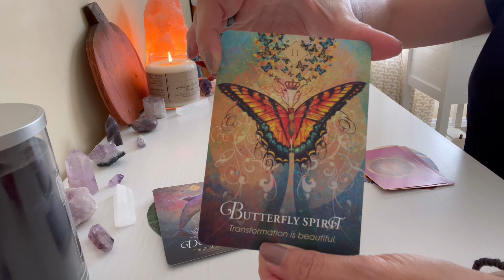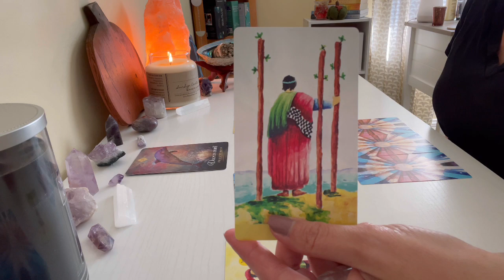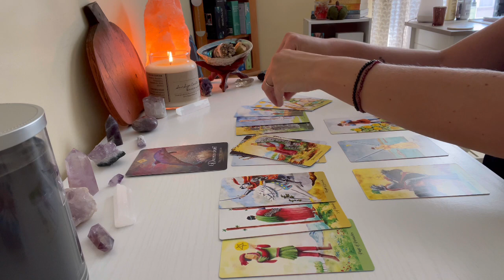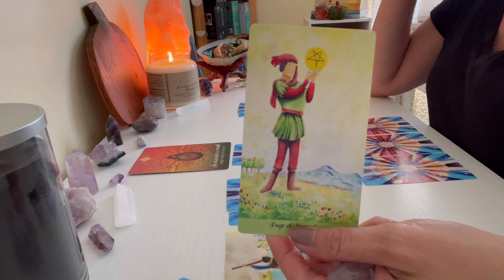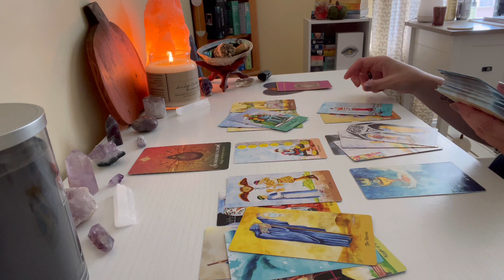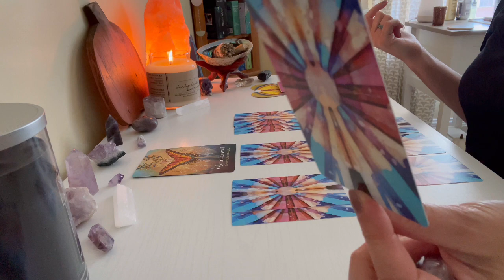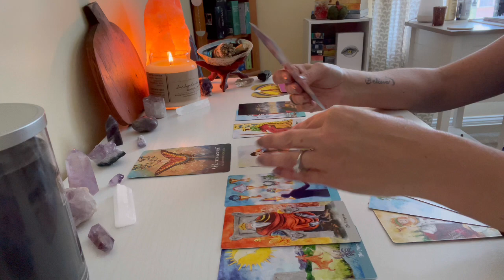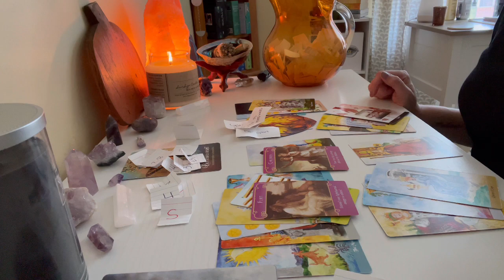Pick A Card. You vs. Them. Current Energy, Thoughts and Feelings.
Hello my Chariot’s! 🛡

Thank you so much for stopping by. See what today's pick a card timeless love reading is all about!

All of my tarot readings are meant to give you strength and guidance, however, always remember to follow your own intuition first. For my readings, please take what resonates and kindly leave the rest behind. If my readings do not bring you clarity and peace, I suggest checking out other tarot readers.

I am certified in Reiki I & II. I am an Empath, Zodiac Lover, Crystal Lover, and Tarot Lover. I am here to spread love, light, and guidance 💜 to anyone who finds their way to my channel.

⏱Timestamps

Intro:        0:00
Pile #1     3:33
Pile #2   31:54
Pile #3   57:55

🎴Decks Used in this Video:

The Waterfall Tarot
Romance Angel's Oracle
Lover's Oracle

🤫Private Readings

Here is some info on my private readings which are pre-recorded and sent to you privately via a YouTube link:

1 question - 10 minutes
2 questions - 20 minutes
3 questions - 30 minutes

☪️ Amazon Wish List:

💟 Check This Out:

Please check out the channels tab on my page for all the wonderful people I recommend including my beautiful friend Kit 💕, her channel name is:

I thank you for all the support, the amazing comments, and the beautiful energy I have picked up along the way since starting this channel.

Life is never easy. But if I can uplift anyone in a moment of sadness, I feel I am making a positive impact. Love and Light my Chariots! 🌙🌟

XOXOXO - Hope 🖤☯️🤍